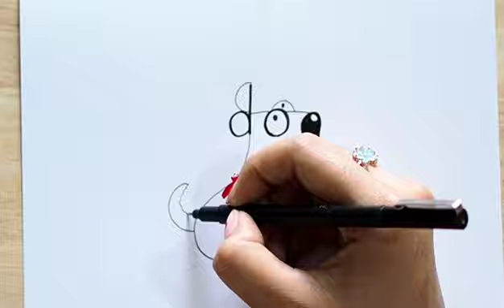แปลงอักษร เป็น สุนัข🐶น่ารัก | ฝึกวาดรูป || dog drawing | cute drawing